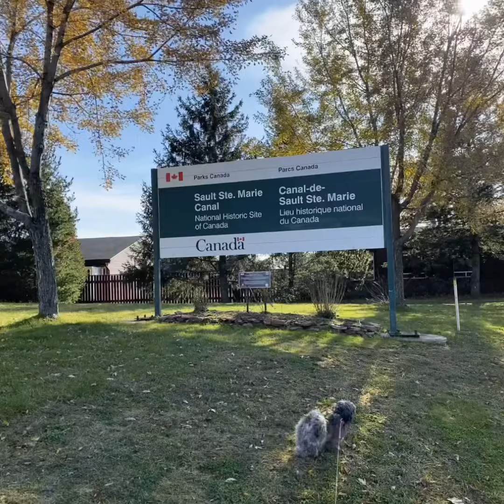Whitefish Island Hike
We recently went to the island armed with lots of bird seed and the kids. Wonderful day with the exception of the dog jumping in to the swamp after the ducks. It was a smelly ride back to Wawa.